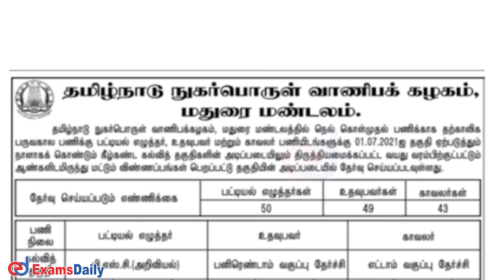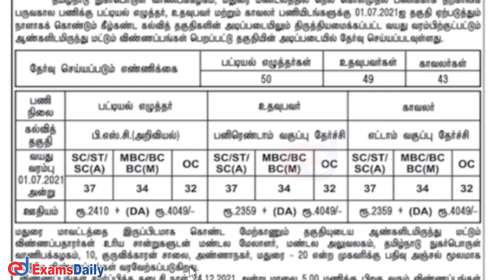8th/12th/ Degree Govt Jobs | தமிழக நுகர்பொருள் கழகத்தில் வேலை | TNCSC Recruitment 2021 Notification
Latest Tamilnadu Government jobs of The TNCSC has released 8th/12th/degree qualification jobs and the name of the posts are  Record Clerk, Assistant & Security / Watchman jobs in Thanjavur District  and also official Detail link given below: